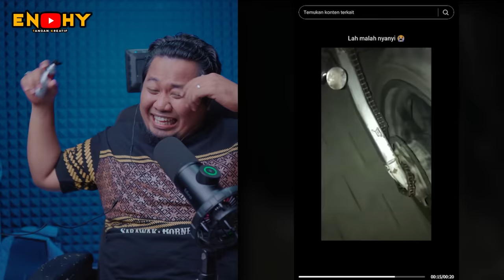YAHOODIE 🤣 ❗️ NGAKAK + | REACTION TIK TOK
SALAM SEMUA..!!!

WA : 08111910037